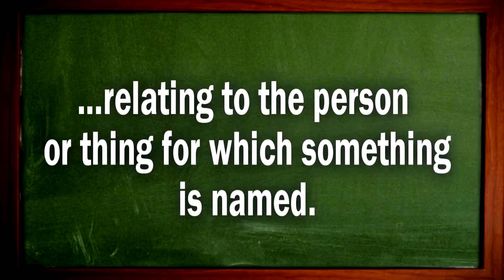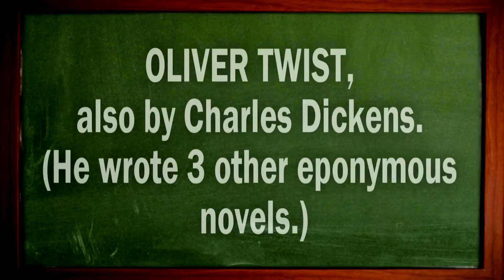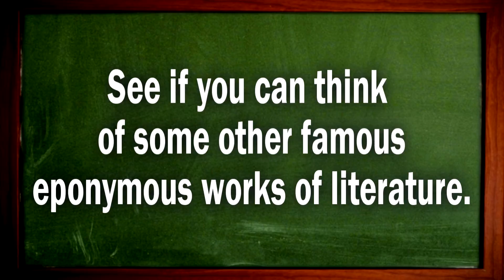TRANSIT TV TEACHER TEXT - Lesson #356: "Eponymous Works of Literature" - Justin Vyor, Los Angeles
The hi-fallutin' word "eponymous" simply means that the book in question gets it title from a person, character, thing, etc.